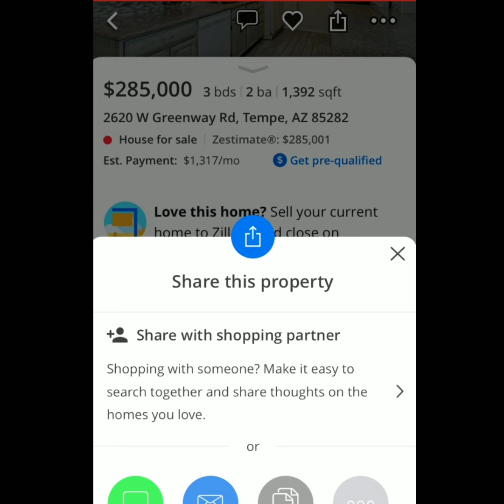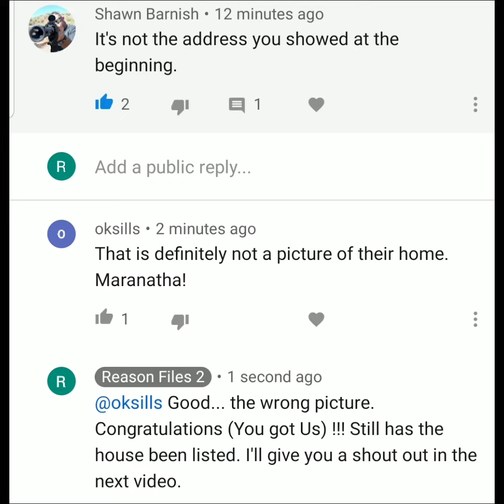Flying Monkeys are on Patrol / New IFB NIFB / Home for Sale 🙄 / FWBC / Butt hurt Monkeys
Follow this link for updates on current issues.

The link to April and Nathan Marquis interview, formerly  associated with Stedfast OK,  discussing his excommunication by Shelley and some other things. Pastor Jeff Dollar interviewed  April & Nathan.

Interview with Robert Tuttle from the Reason Files.

Issues involving the New IFB and Steven L Anderson.
Author Robert Tuttle explains the NIFB and current issues within the movment.